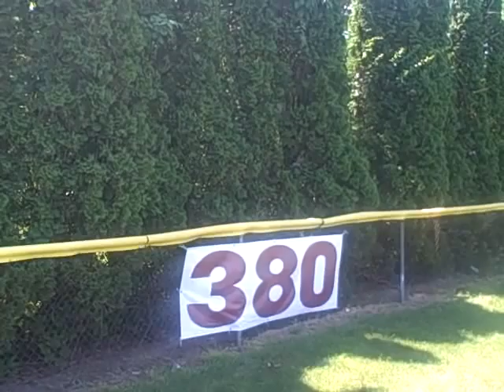Psych Baseball Video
Awful...Just Awful